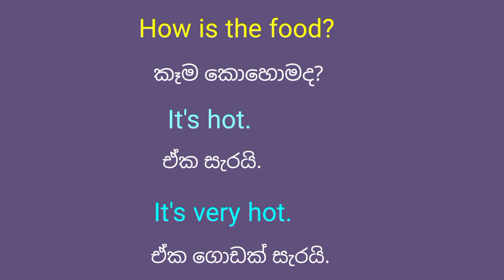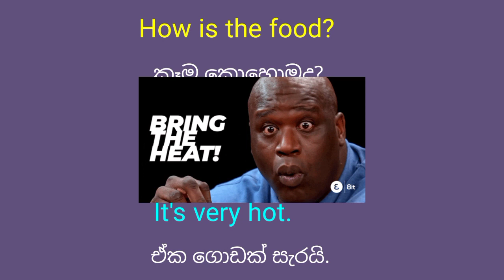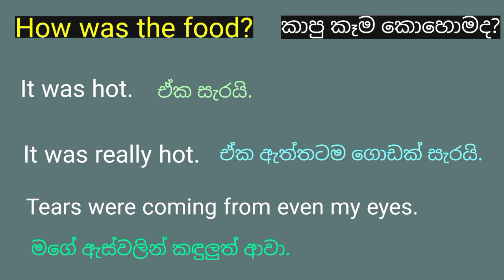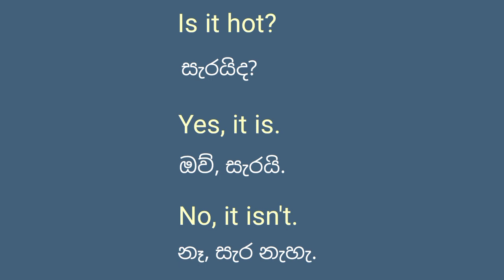"සැරයි"ඉංග්‍රීසියෙන් කියන විදිහ දන්නවාද?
spicy youtube spokenenglish සැරයි කියලා ඉංග්‍රීසියෙන් කියන විදිහ දන්නවාද? In this video I am going to teach you the word "hot" It has different meaning , but I have got its one of the best meaning you know? food) containing or consisting of pungent spices or peppers which produce a burning sensation while tasting. You can study different sentences including the word hot by watching this video. (@gjspokenenglish ) hot food , hot meaning ,
මේක සැරයි , මේ කෑම එක සැරයි , සැරයි කියලා ඉංග්‍රීසියෙන් කියන විදිහ.